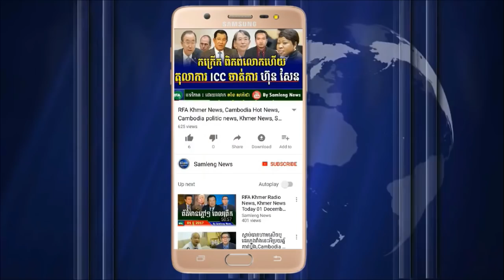ស្រ្តីម្នាក់បានប្រតិកម្មភ្លាមៗ រឿងចែកអំណោយក្តារមឈូស, Khmer News today, Cambodia News